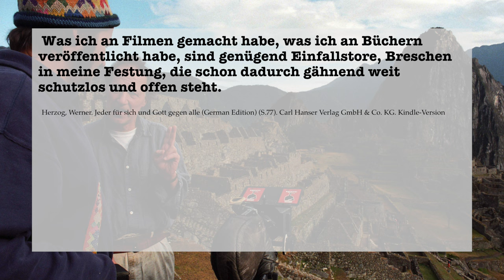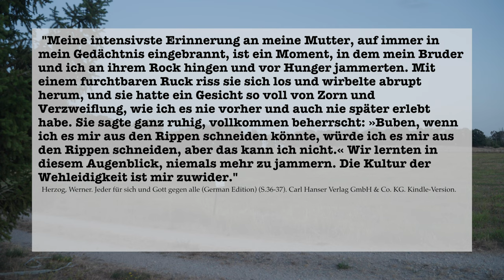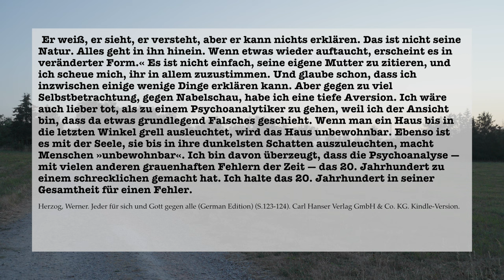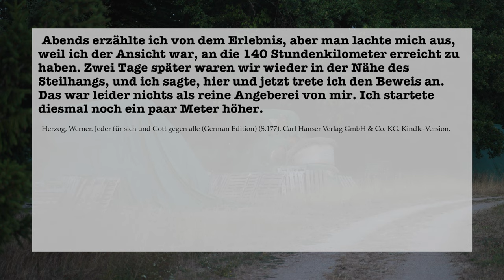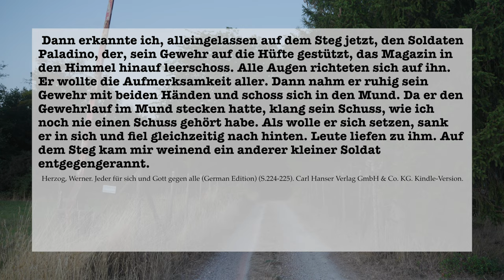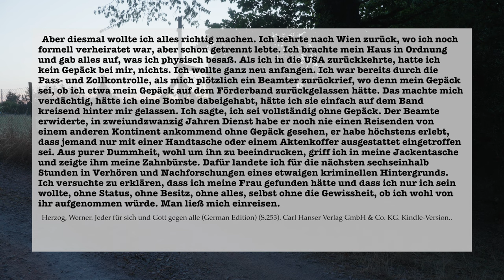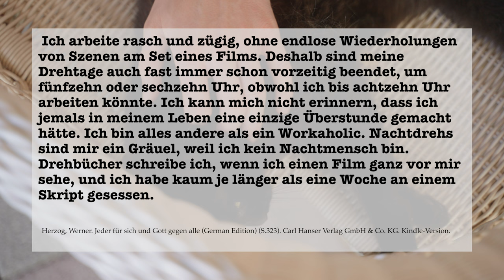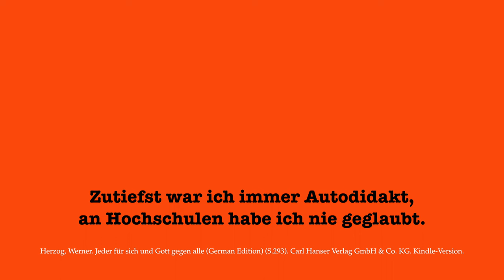Das neue Buch von WERNER HERZOG | Jeder für sich und Gott gegen alle - Erinnerungen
Werner Herzog hat ein neues Buch veröffentlicht. In „Jeder für sich und Gott gegen Alle“  schreibt er über sich und seine Erinnerungen und übernimmt, wie in seiner Danksagung nachzulesen, „die volle Verantwortung, gleichgültig, wie einseitig es sein mag“. Mich beeindruckt und konfrontiert dieser Abenteurer des Films immer wieder… deshalb diese Literatur-Besprechung mit zahlreiche Zitate als Grundlage. Lehnt euch zurück…es ist etwas länger geworden.

Links zum Buch.

Beschreibung @HanserVerlag  :
Werner Herzogs lang erwartete Erinnerungen erzählen ein Jahrhundertleben, wie es nicht einmal in einen seiner eigenen berühmten Filme passen würde. Ein immerzu hungriger Junge, mit der Mutter aus dem bombardierten München in ein bitterarmes Nest in den Alpen geflohen. Ein Jugendlicher, der ganz allein lostrampt und bald darauf im hintersten Ägypten im Fieberwahn auf den Tod wartet. Ein Liebender, ein Enthusiast, ein Getriebener: Ein Mann, der mitten im Dschungel leise auf den tobenden Klaus Kinski einredet, ein Mann, der weinend um seinen Freund Bruce Chatwin an dessen Sterbebett sitzt. Wüst und sanft, voller Lebensgier und Staunen über unsere Welt ist dieses Buch ein literarisches Ereignis.

Diffusion Filter
Mikrofon (Voice over)
Objektiv (28-70mm)

Bücher, die ich aktuell lese/höre
Das Ende des Alterns - Die revolutionäre Medizin von morgen
The complete works of Albert Camus
Kleine Philosophie der Begegnung
Audible 3 Monate kostenlos testen

* Falls ihr auf die Links klickt und etwas bestellt oder ein Abo abschließt, erhalte ich eine kleine Provision. Für euch als Käufer oder Käuferin verändert sich der Preis nicht und ihr unterstützt mich dabei weiter Videos zu machen.